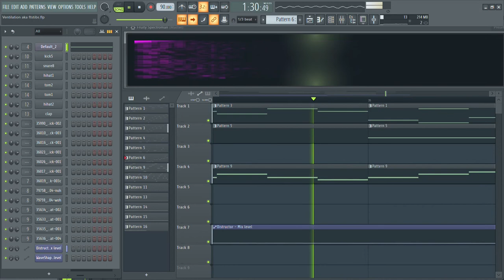Sean NH - Ventilation (AKA FTSTIBS)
hey hey, look it's a new song
the first comment to guess what FTSTIBS gets pinned :D